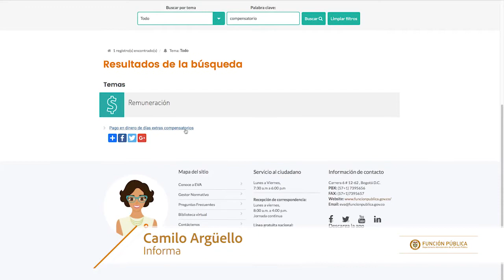Formatos de la administración pública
Oficina Asesora de Comunicaciones
Función Pública